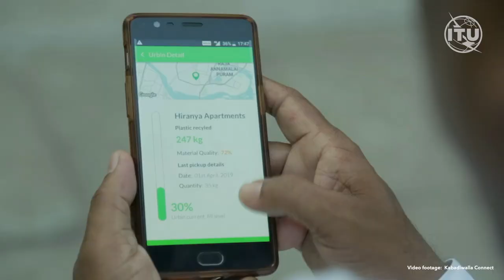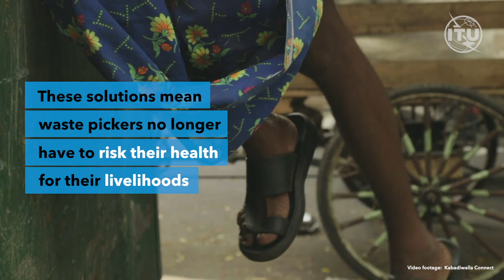Smart solutions for urban waste pickers in India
By gathering and selling litter from urban neighbourhoods, waste pickers form a critical part of India’s informal, unstructured waste management supply chain. Kabadiwalla Connect - an innovative Indian company, has brought technology into the equation, using AI-powered solutions to connect waste collectors with recycling facilities and empowering the informal sector to decentralize waste management, and improve the health and lives of these frontline workers.